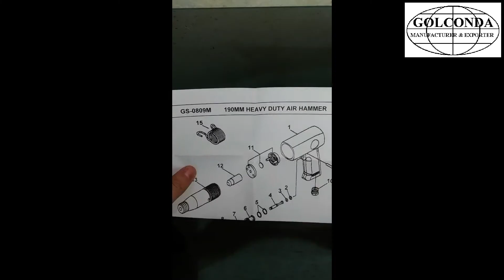GS-0809M 190 MM INDUSTRIAL AIR HAMMER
* CHISEL SHANK OPENING: 0.401” (10.2 MM)
* BORE DIAMETER: 3/4” (19.05 MM)
* STROKE LENGTH: 2-5/8” (66 MM)
* BLOW PER MIN.: 3200 BPM
* OPERATING AIR PRESSURE: 90PSI (6.3 bar)
* AVG. AIR CONS.: 4 CFM (113 L/MIN)
* NET WEIGHT: 3.96 LBS (1.8 KGS)
* VIBRATION: 15.2 M/S2
* MIN. HOSE SIZE: 3/8” (9.5 MM)
* TOOL WEIGHT: 1.5 KGS (3.5LBS)
* AIR INLET SIZE: 1/4”
* SOUND PRESSURE: 105dBA (119 POWER)

* PACKING: 1PC/INNER BOX, 10 PCS/14.0 KGS/16.50 KGS/0.80 CUFT/CTN